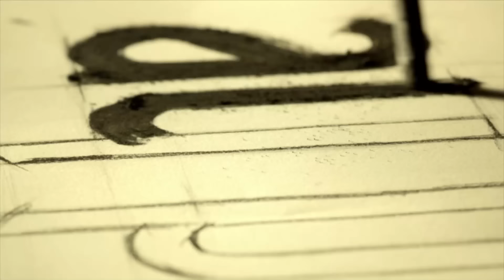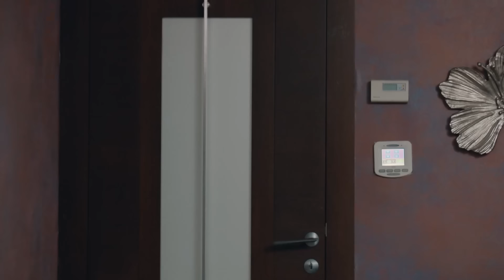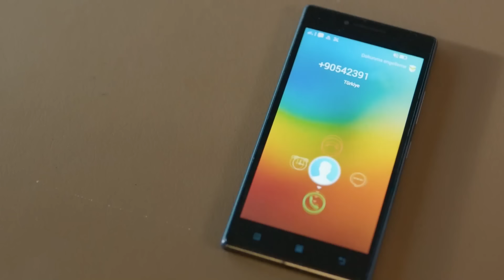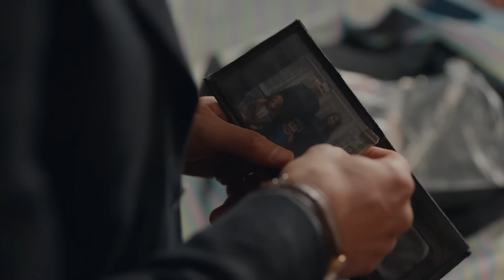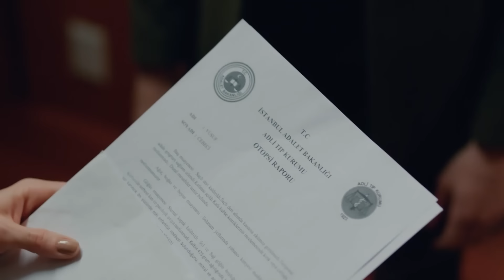Cuervo Capitulo 35 - Doblada En Español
Kuzgun: Barış Arduç
Dila: Burcu Biricik
Ferman: Onur Saylak
Neşe: Tülay Günal
Güneş: Nilperi Şahinkaya
Derviş: Settar Tanrıöğen
Meryem: Hatice Aslan
Rıfat: Levent Ülgen
Ali: Aytek Şayan
Kartal: Caner Şahin
Kumru: Ahsen Eroğlu
Şeref: Erdal Küçükkömürcü
Şermin: İpek Erdem
Seda: Derya Beşerler